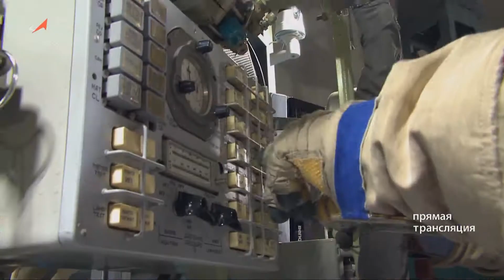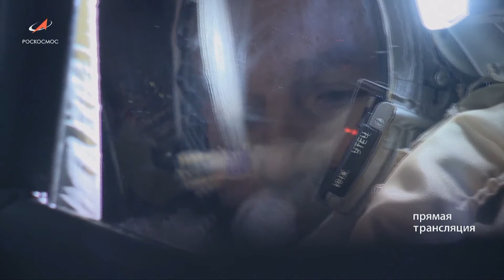Расстыковка Союза МС-12 и МКС